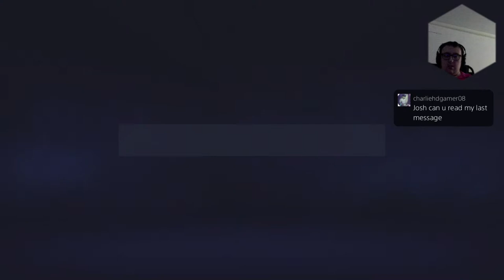Vanarama National League Playoff Final Live